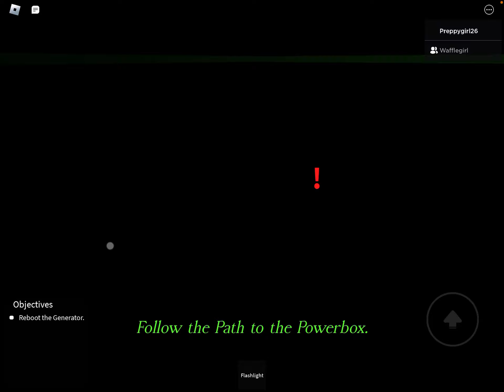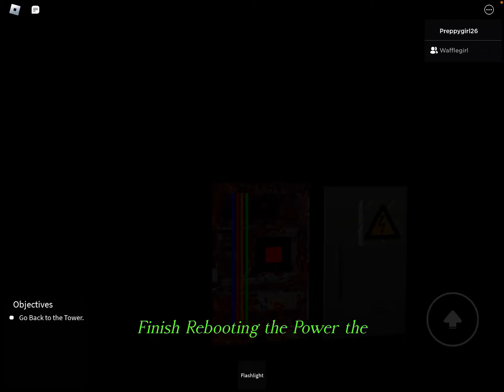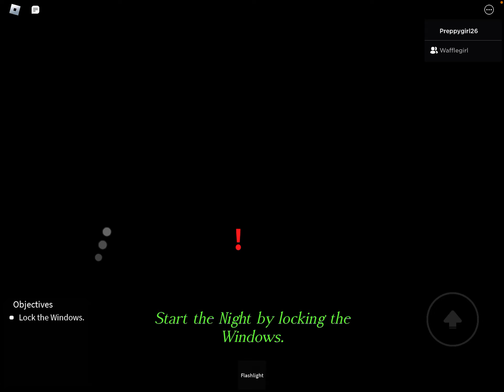Part one of the experience games.. THE CAMP EXPERIENCE ￼